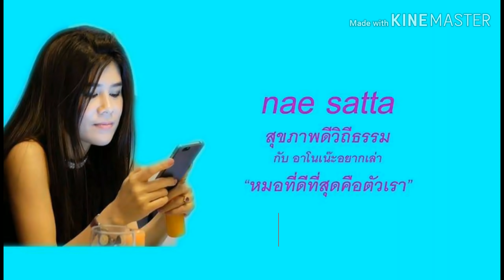น้ำเอนไซม์หมักเพิ่มจุลินทรีย์ดีปกป้องเซลล์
คลิปนี้เนะมาเล่าถึงน้ำหมักเอนไซม์ค่ะ ดีและมีประโยชน์อย่างไร ลองฟังดูนะคะ
ติดตามเนะได้ที่เฟสบุคแฟนเพจนะคะ
"อาโนเน๊ะอยากเล่า